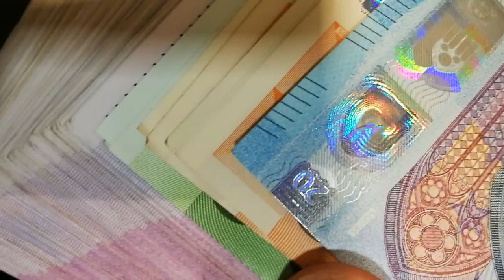घर में है यदि कोई बीमार तो इस "होली" पर अवश्य करें यह एक छोटा सा उपाय बीमारी आस पास भी नहीं आएगी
Acharya Abhijeet Sharma

abhijeetsharma293@gma
il.com

please visit this channel from here you can use no copyright astrological video
The Laurelproduction